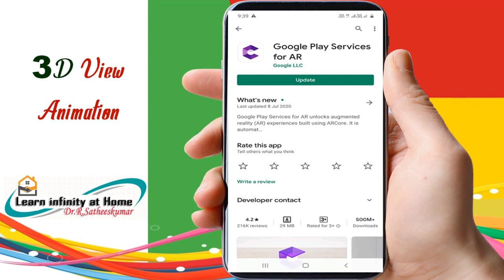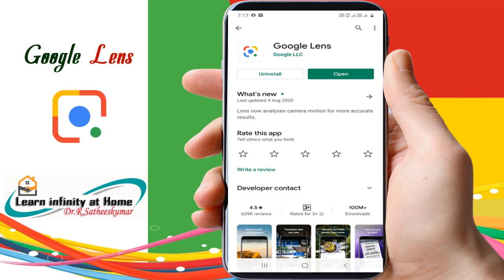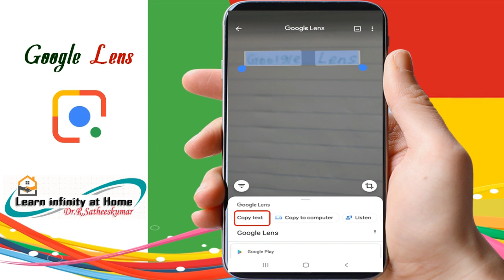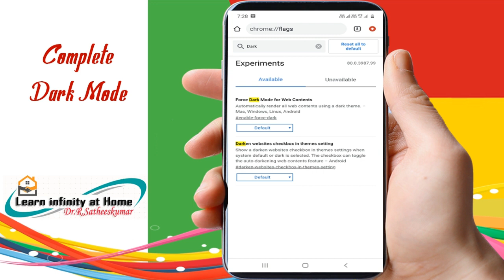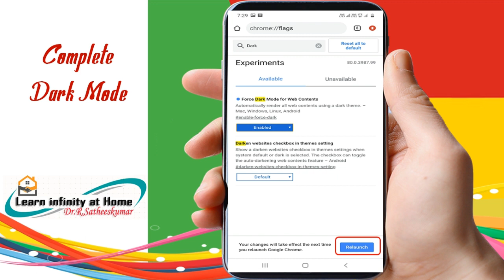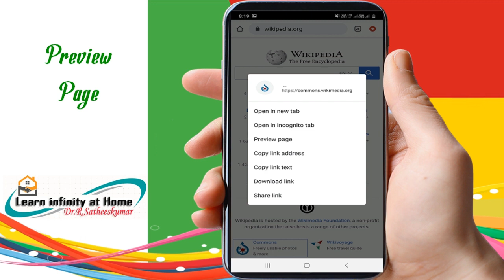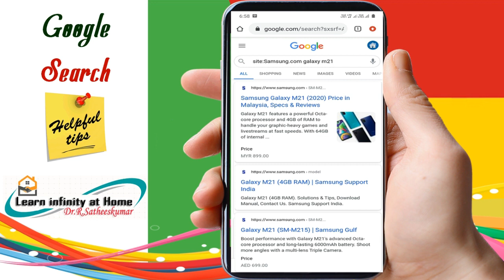Google Tips & Tricks [ கூகுள் டிப்ஸ் & ட்ரிக்ஸ் ]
-Dr.R.Satheeskumar
Google Tips & Tricks...
3D View Animation, Google Lens.